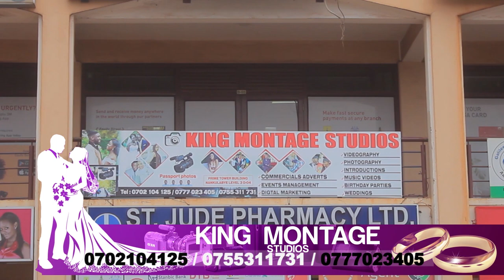10 Most Expensive Car in The World 2021 - Which One Will You Buy?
The most expensive cars in the world 2021 : Hello, friends today we are share here Most Expensive Car in The World.

Exclusive luxurious and astronomically expensive buckle up and get ready for feeling opulence because the following cars aren’t priced at a thousand but a million dollars.
Top 10 Most Expensive Car in The World 2021